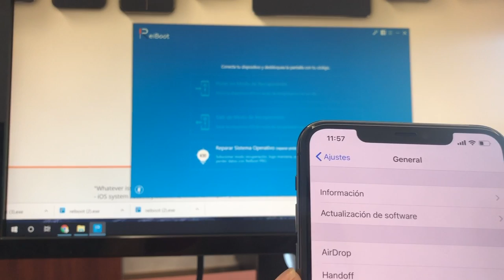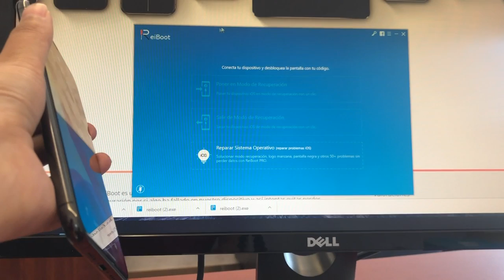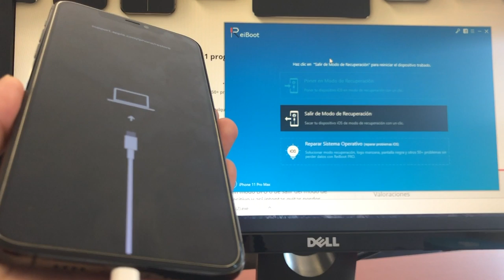Cómo poner iPhone 11 o 11 Pro (Max) en modo recuperación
Aprende cómo iniciar modo recuperación iPhone 11, iPhone 11 Pro o iPhone 11 Pro Max sin botones

2.Abre el programa. Conecta el nuevo iPhone 11 al ordenador con un cable USB.
3.Haz clic en el botón de “Poner en modo de recuperación”.

Listo. Te aparecerá un logo PC y cable USB en la pantalla del iPhone. Ya estás en modo de recuperación.